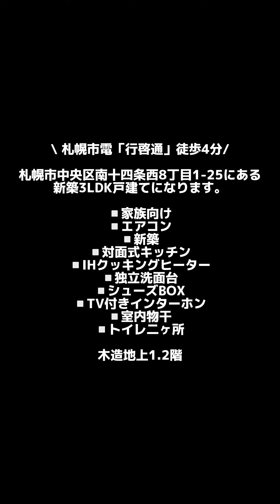株式会社my roomが提供するおしゃれ部屋✨詳細は下記の説明欄に記載があります↓株式会社myroom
今回紹介するお部屋はこちら！
札幌市中央区南十四条西8丁目1-25

札幌市電「行啓通」徒歩4分

賃料150,000円/共益費なし
敷金1ヶ月/礼金1ヶ月
▫️家族向け
▫️エアコン
⁡⁡⁡▫️1.2階
▫️新築
⁡⁡⁡⁡⁡⁡⁡⁡⁡⁡⁡⁡⁡⁡▫️3LDK（77.64㎡）
▫️対面式キッチン
▫️IHクッキングヒーター
▫️独立洗面台
▫️シューズBOX
▫️TV付きインターホン
▫️室内物干
▫️トイレ二ヶ所

▫️駐車場あり

こちらのお部屋は弊社なら
仲介手数料0円＋1万円引き✨

木造造地上2階
2024年3月完成

株式会社 my room
宅地建物取引業免許
北海道知事 石狩(1)第9179号
北海道札幌市豊平区美園三条四丁目
3番10号日拓ビル2階
気になったお部屋はプロフィールの